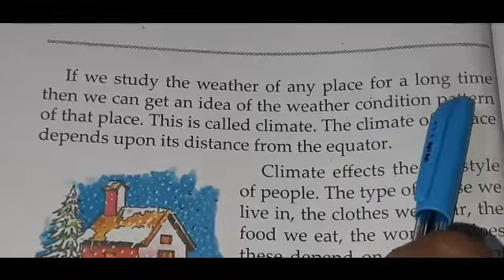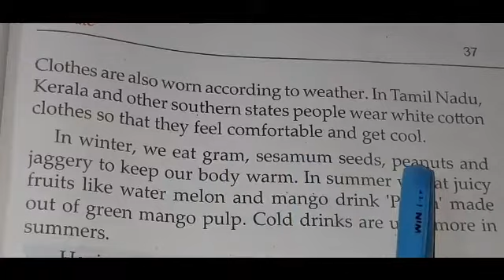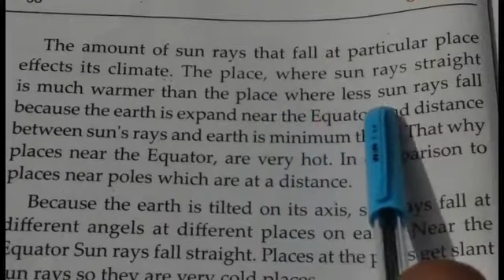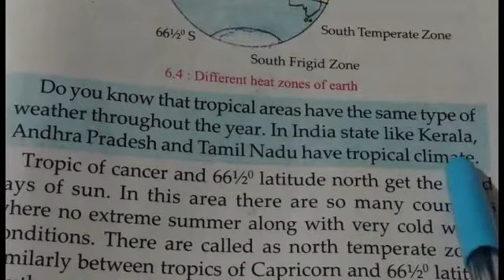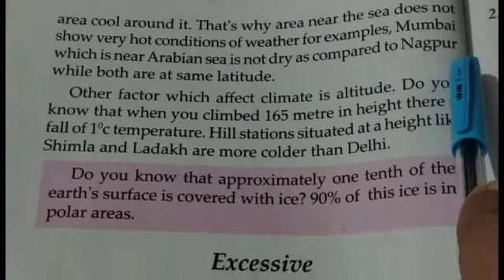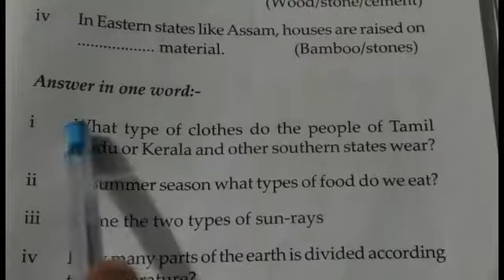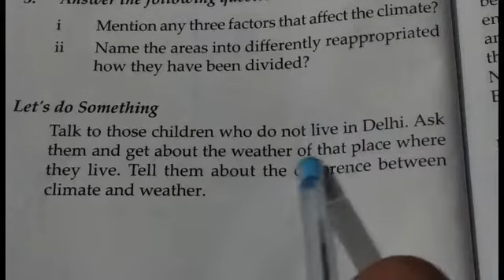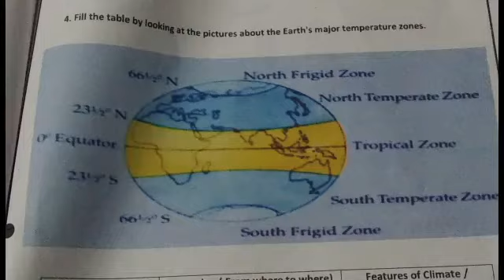6 Climate | Class V Sst | RADIANT LEARNING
Climate is the long-term pattern of weather in an area, typically averaged over a period of 30 years.[1][2] More rigorously, it is the mean and variability of meteorological variables over a time spanning from months to millions of years.[1] Some of the meteorological variables that are commonly measured are temperature, humidity, atmospheric pressure, wind, and precipitation. In a broader sense, climate is the state of the components of the climate system, which includes the ocean, land, and ice on Earth.[1] The climate of a location is affected by its latitude/longitude, terrain, and altitude, as well as nearby water bodies and their currents.

Climates can be classified according to the average and the typical ranges of different variables, most commonly temperature and precipitation. The most commonly used classification scheme was the Köppen climate classification. The Thornthwaite system,[3] in use since 1948, incorporates evapotranspiration along with temperature and precipitation information and is used in studying biological diversity and how climate change affects it. The Bergeron and Spatial Synoptic Classification systems focus on the origin of air masses that define the climate of a region.

Paleoclimatology is the study of ancient climates. Since very few direct observations of climate are available before the 19th century, paleoclimates are inferred from proxy variables that include non-biotic evidence such as sediments found in lake beds and ice cores, and biotic evidence such as tree rings and coral. Climate models are mathematical models of past, present and future climates. Climate change may occur over long and short timescales from a variety of factors; recent warming is discussed in global warming. Global warming results in redistributions. For example, "a 3°C change in mean annual temperature corresponds to a shift in isotherms of approximately 300–400 km in latitude (in the temperate zone) or 500 m in elevation. Therefore, species are expected to move upwards in elevation or towards the poles in latitude in response to shifting climate zones"